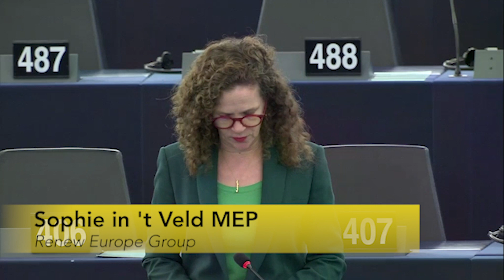Malta - 'What we have seen in Malta has fanned our concerns' Sophie in't Veld MEP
MEPs and the European Commission raised their concerns about the situation in Malta, but urged the Commission and Council to support an independent inquiry.